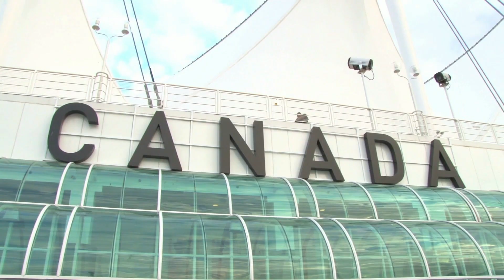LAS18 Ep.22 Entrando a Canadá en plena pandemia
En este episodio, @jetzy13 nos cuenta cómo fue su ingreso a Canadá durante la pandemia.

Todos los domingos por instagram Live: @palacioimmigration